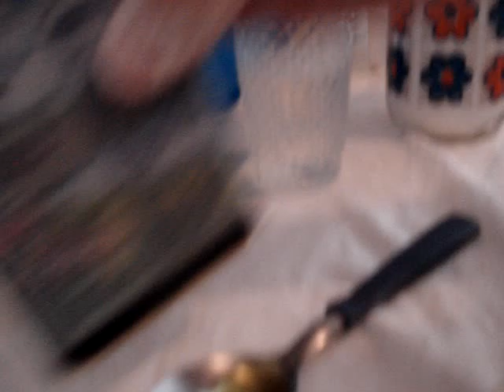Mesa pra 1 - Focaccia de queijo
Essa foi pra valer: Véio coloca a mão na massa pra fazer essa delícia!